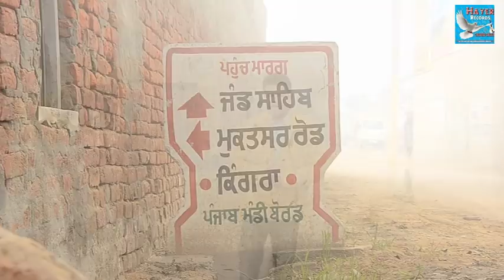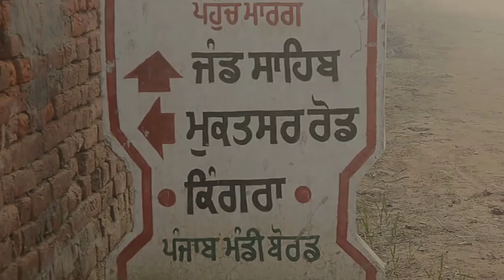shaunk kabooter bazzi da/ interview / tahal singh kingra/bhupinder hayer/hayer records/chakra group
kaka canada chakra group 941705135